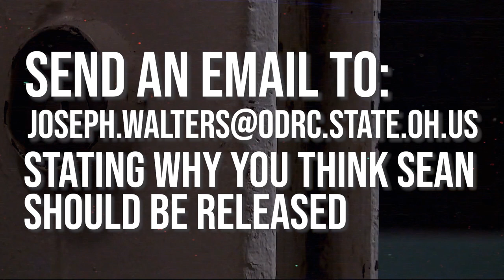Free Sean Swain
On August 13th, longtime anarchist prisoner Sean Swain is going up in front of the parole board.  Sean has been behind bars for 30 years. It's time for him to be released.